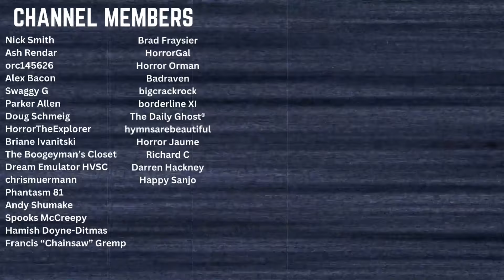ABIGAIL (2024) - Movie Review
Pizowell reviews ABIGAIL, starring Melissa Barrera, Dan Stevens, Kevin Durand, Alisha Weir, and Kathryn Newton. Directed by Tyler Gillett and Matt Bettinelli-Olpin.

● The Gear I Use to Stream/Make Videos